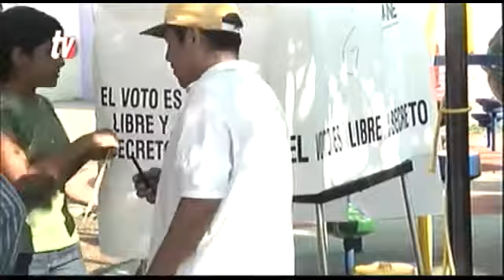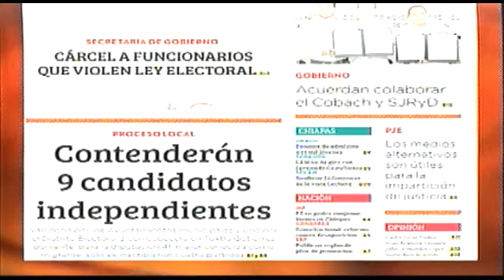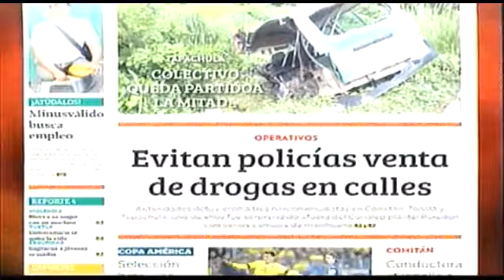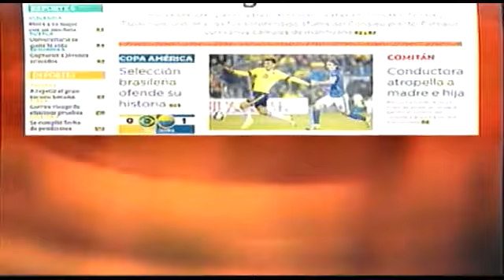Noticiero 18 06 2015